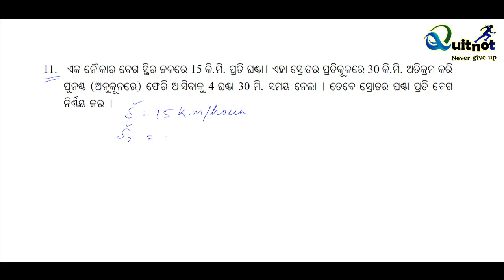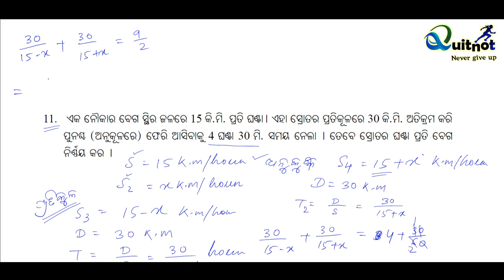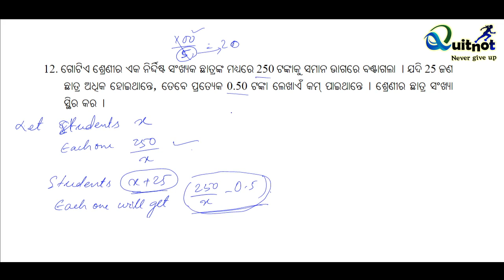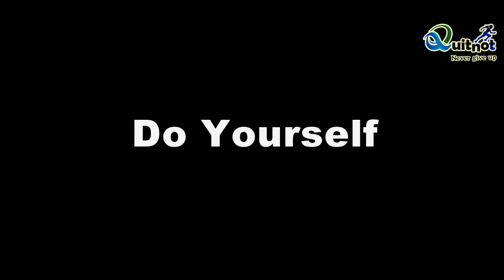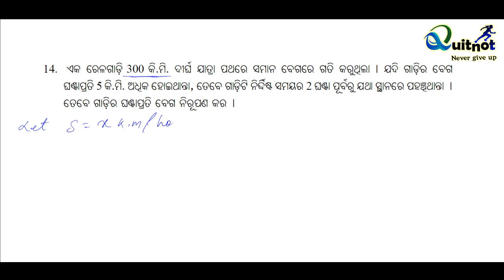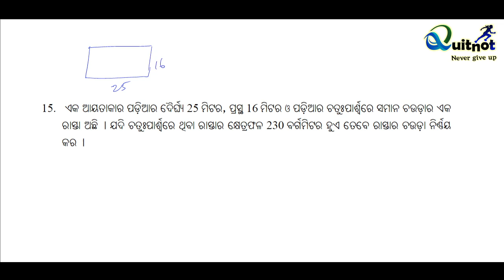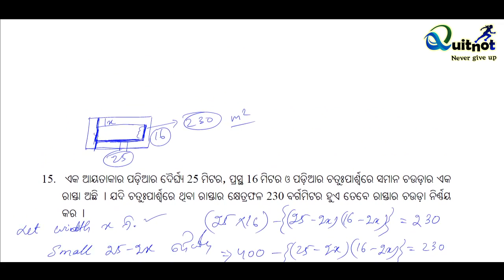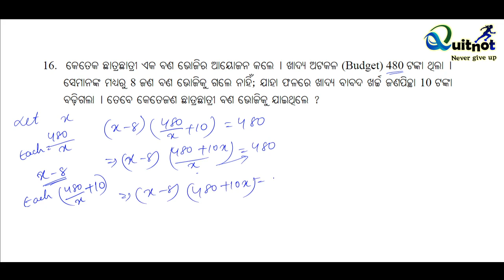Class 10 Math Chapter 2(a) (Quadratic Equation) Part 6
We have taken an oath to be with you all the time for guiding you at all times.